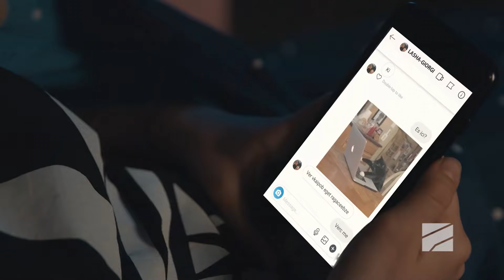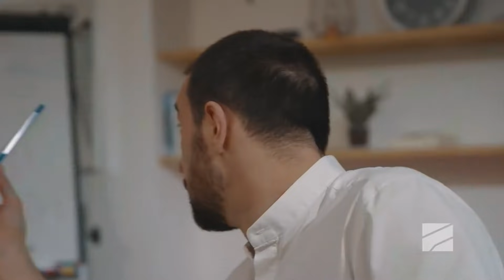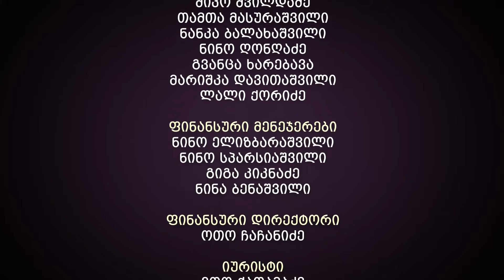ჩემი ცოლის დაქალები - სერია 36 (სეზონი 15)